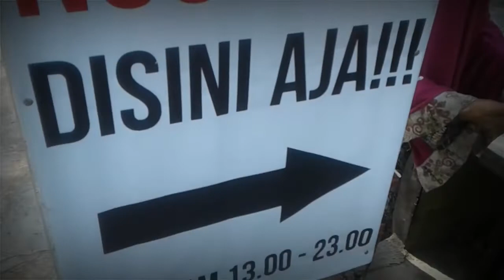Lokasi Area Alido Ancaran